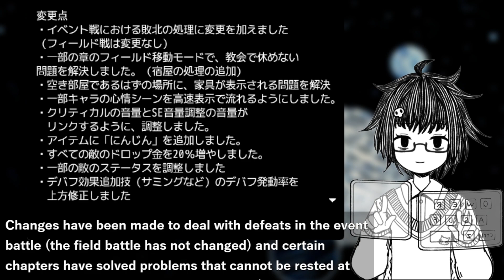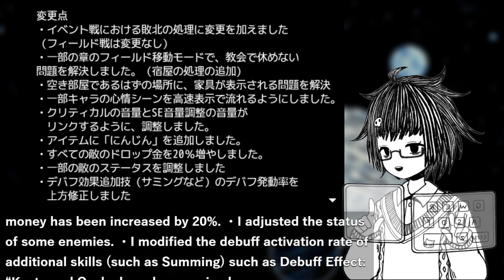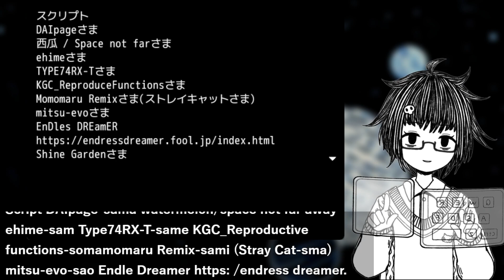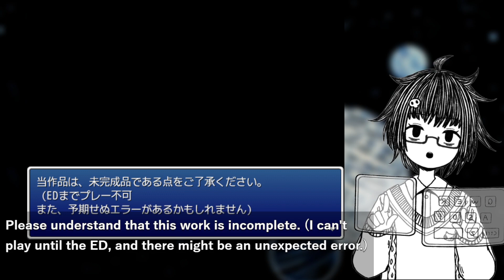【The Second World】A Really Bad English Machine Translation Playthrough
You can play the game yourself with poor Machine English Translation by using Sugoi Translator and by hooking onto the game's Text Outline Glyphs using Textractor x86.

If you want to watch a proper yet abbreviated translation of the game, check out @lazzsub's translation of Koyori playing the game.

VTuber model from @sakurai_mon on Twitter/X
Technologies used VTubeStudio, VInput, Vbridger, iFacialMocap.

If there's anything I use that I don't credit, please let me know, and I'll credit it below in the description/comments. Thank you!